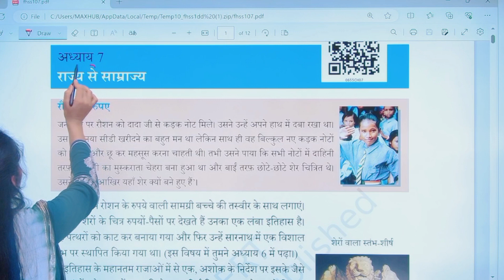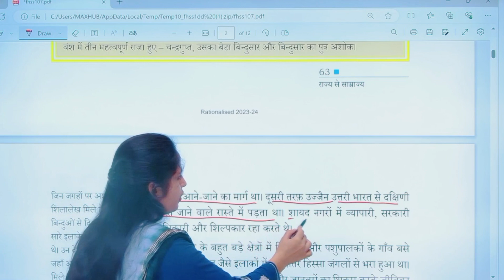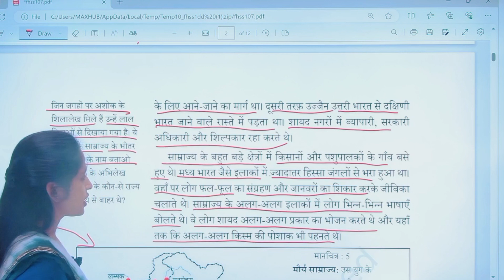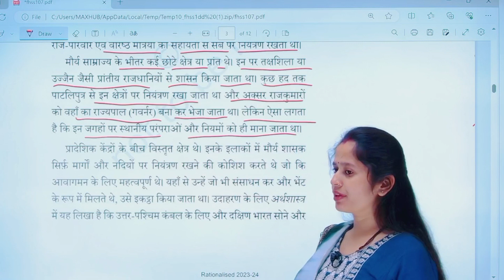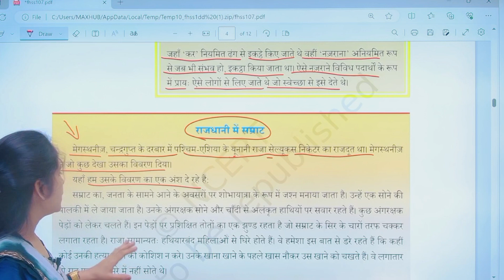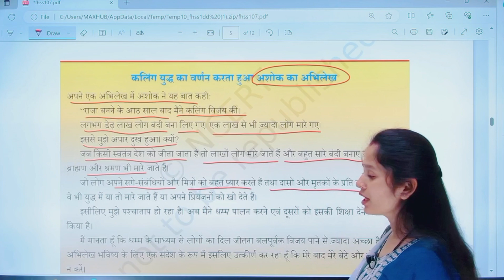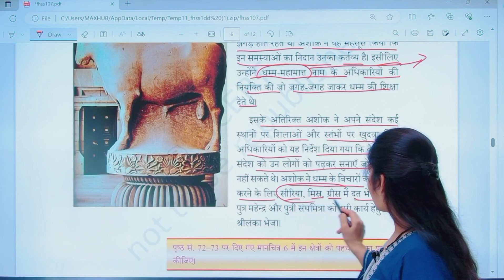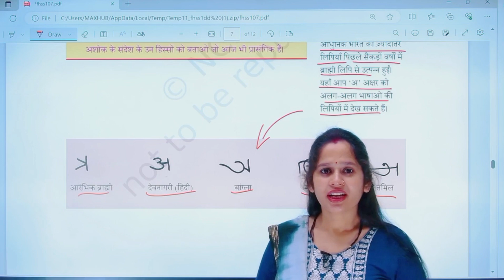NCERT Class 6 History,Chapter 7 Full Video Class ||Manisha Ma'am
NCERT 6th class history classess
NCERT History chapter 7 class 6
UPSC NCERT
UPSC 6th NCERT history